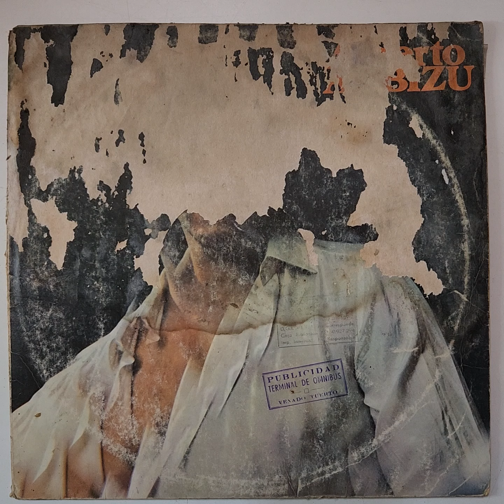Vinilo Alberto Arbizu Homonimo M6 Disqueria Manoenpez